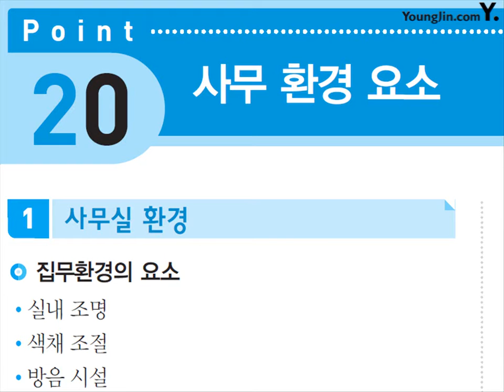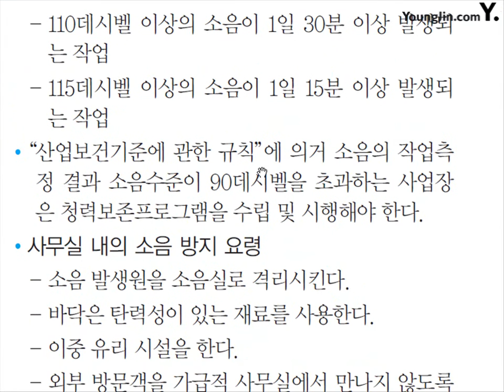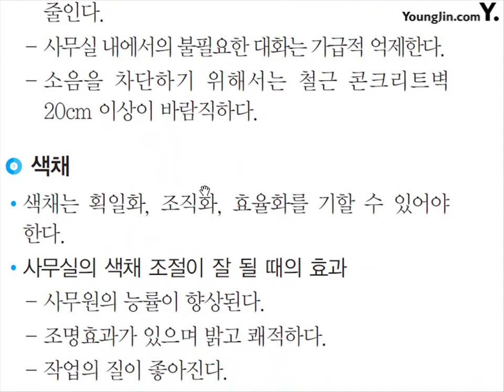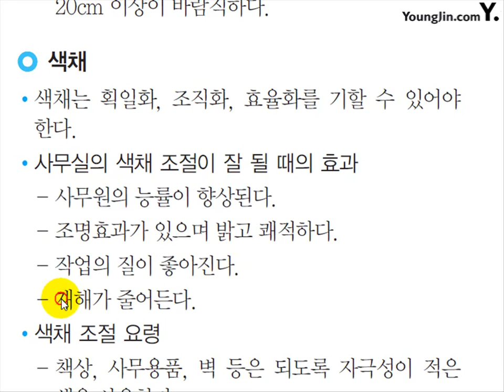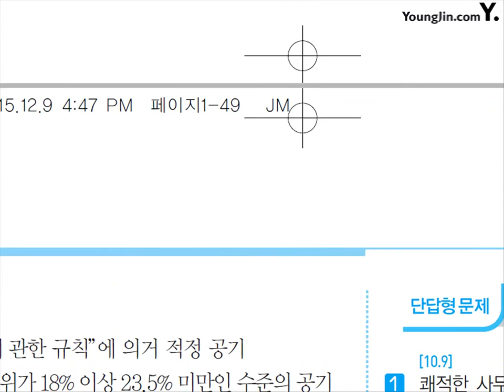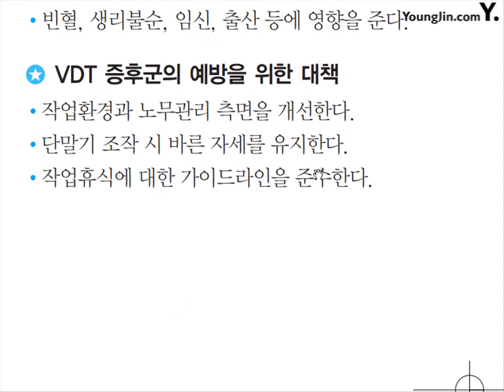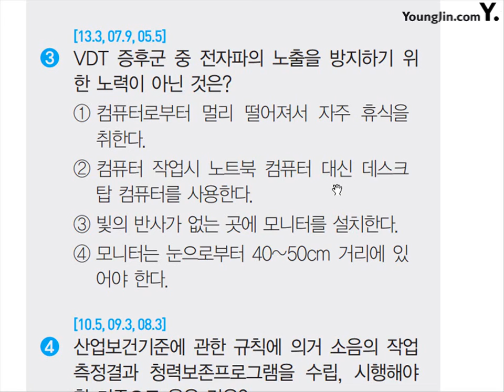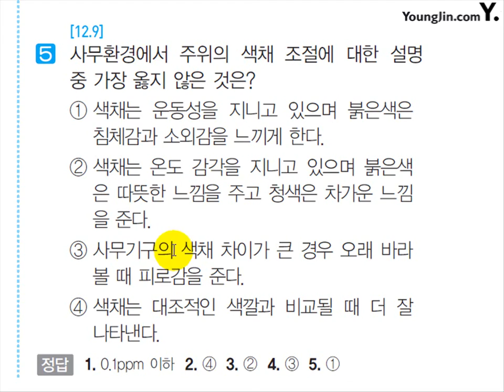포인트 20 절대족보 핵심이론(개정)